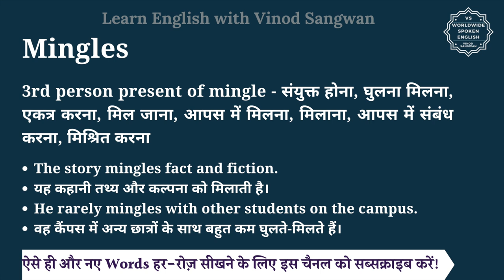youtube video #-C8pN8KWyUA